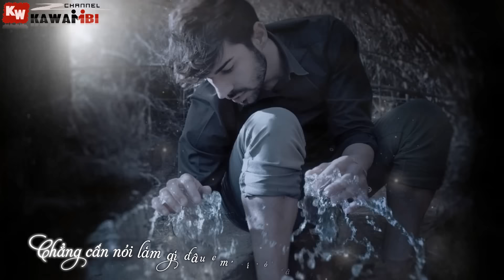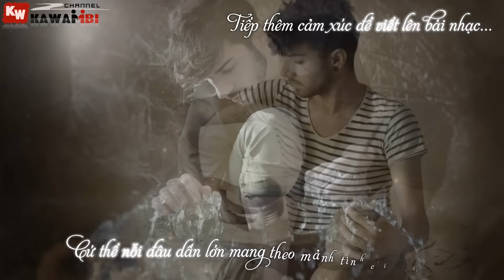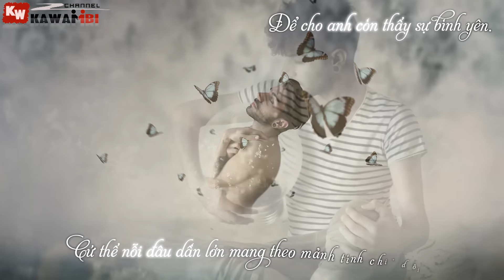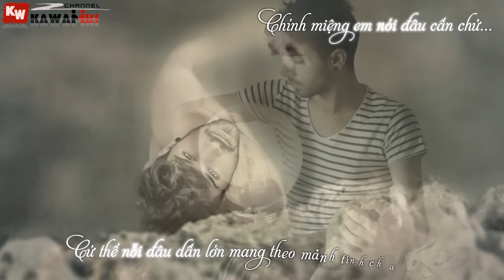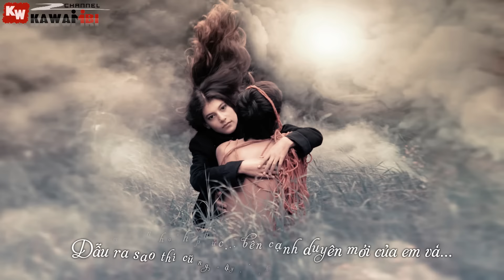Nợ Bất Thành Duyên - Tiến Đào ft. Khánh Tiến, C-Been & E.s [ Video Lyrics ]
➤ Song: Nợ Bất Thành Duyên
Link Mp3:
➤ Artist: Tiến Đào ft. Khánh Tiến, C-Been & E.s
➤ Beat: Diby
➤ Photo credit: Giulio Musardo
➤ Effect Sub: Boo Geni
➤ Artwork by ?